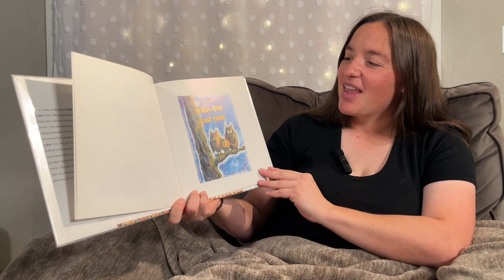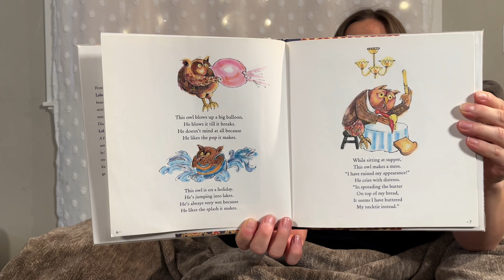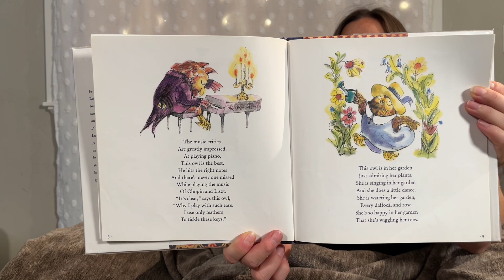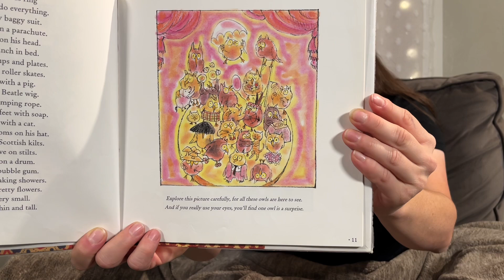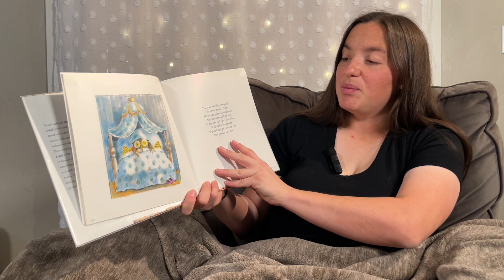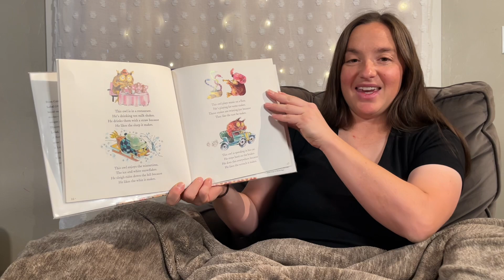(1 of 2) "Owls Old and Odd" from Odd Owls & Stout Pigs by Arnold Lobel | Book Reading, Storytime